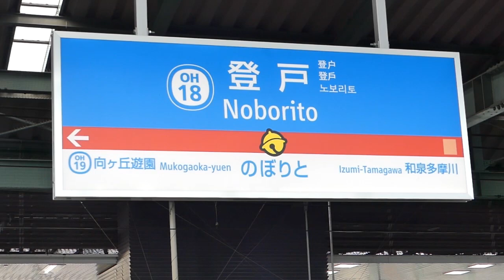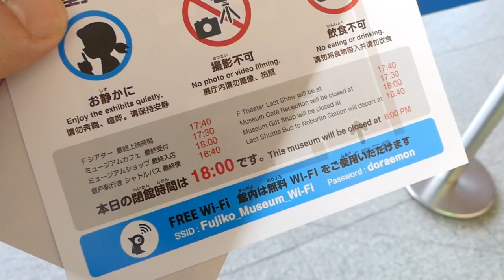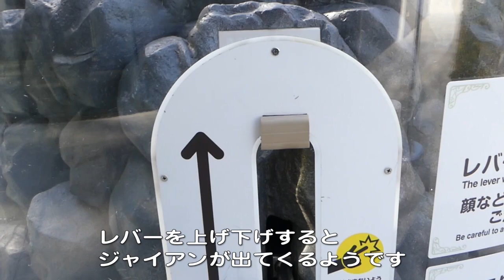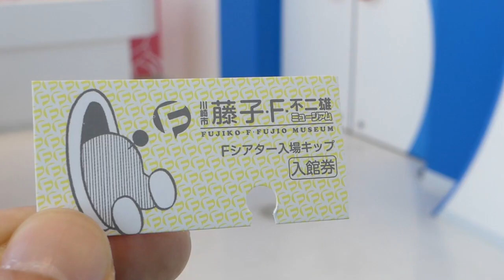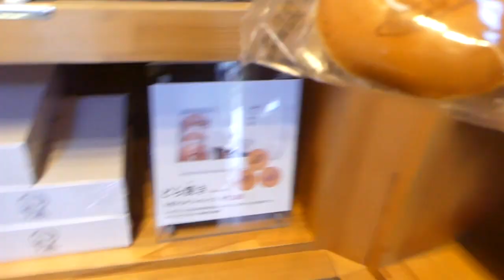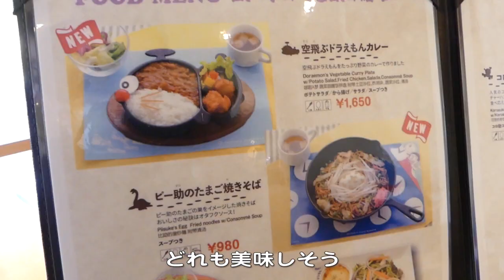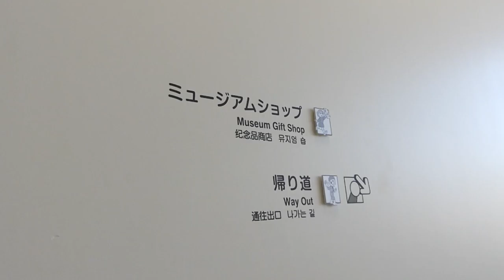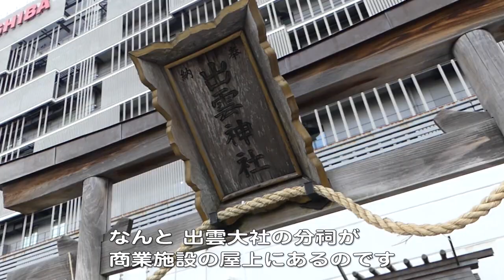『ドラえもん』を復活させた高畑勲！「藤子・F・不二雄ミュージアム」に高畑さんの企画書を見に行ってきた！【ジブリ】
◎『ドラえもん』を復活させた高畑勲